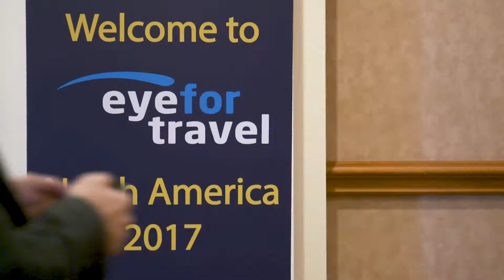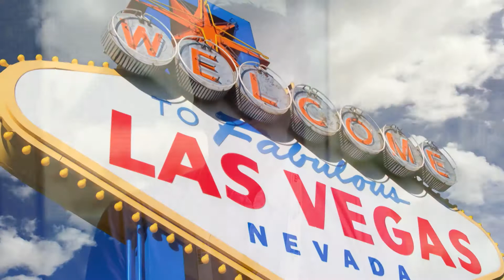EyeforTravel North America 2017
See what attendees had to say about EyeforTravel North America 2017 (Las Vegas)